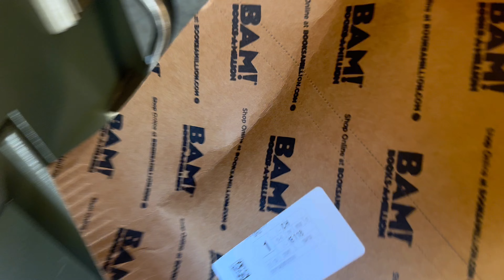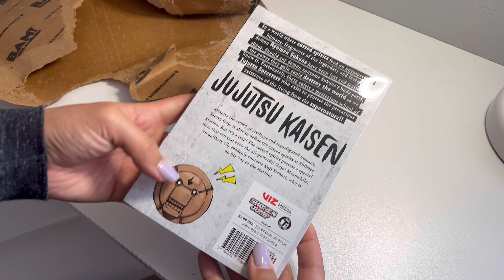A DAY IN THE LIFE | food vlog, unboxing asmr, dessert, simple vlog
Hello everyone, today's video is a simple day-in-the-life vlog consisting mostly of food and some unboxing!

Music used  (Thank you!)
♪ Butter (Prod. by Lukrembo)

t a g s:
unboxing, manga unboxing, food, food vlog, vlog, morning routine, college, meal, asmr, Mexican food, dessert, anime, hunter x hunter, hxh, cleaning